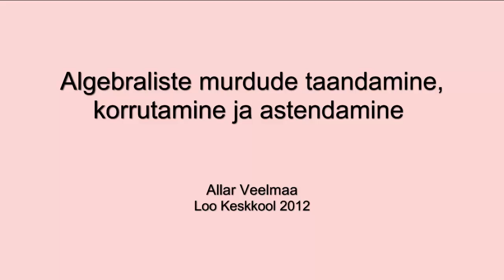Algebraliste murdude taandamine, korrutamine ja astendamine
Loo Keskkooli matemaatikaõpetaja Allar Veelmaa poolt koostatud videotund 9.klassi materjali eksamieelseks kordamiseks.